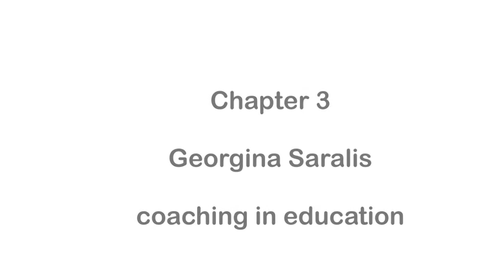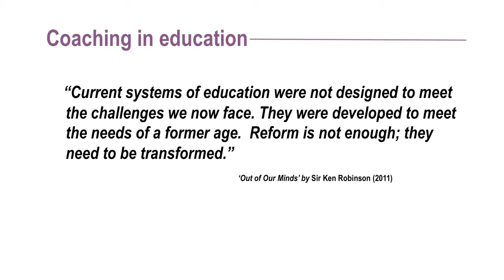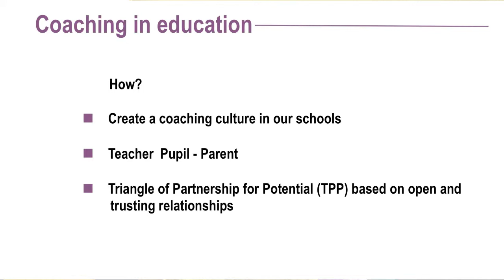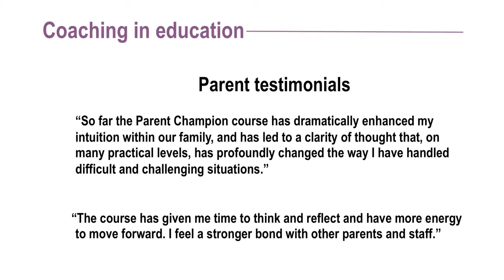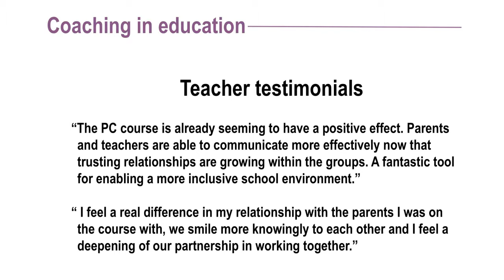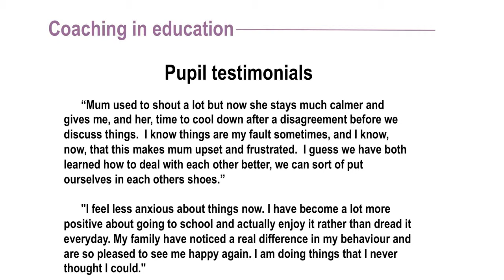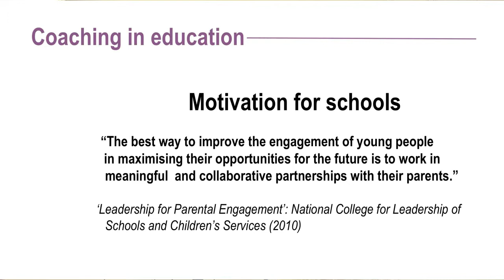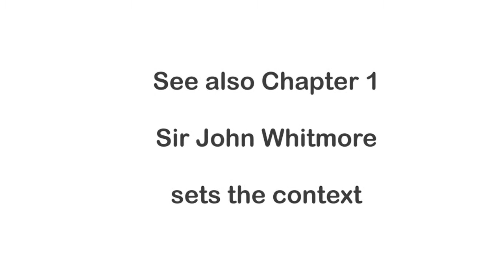Change our society - Chapter 3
November 25th 2012 saw the launch of our campaign to 'change the fabric of our society from the inside out' at the ECL12 Conference for coaches.
Using a powerful combination of coaching and emotional literacy techniques underpinned by Neuroscience are changing society. Empowering the parent inspires the children and they create dynamic families, who influence cohesive communities to form vibrant societies.
In Chapter 3 Georgina Saralis presents coaching in education. See Chapter 1 Sir John Whitmore, Chairman sets the context and in Chapter 2 Alan Wilson presents coaching the whole family.